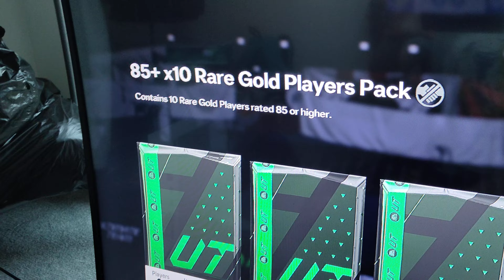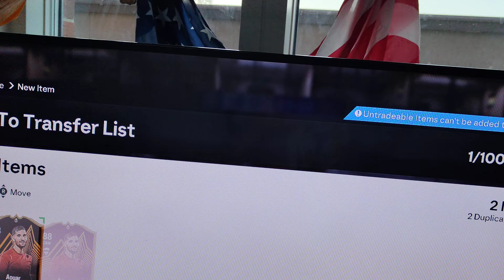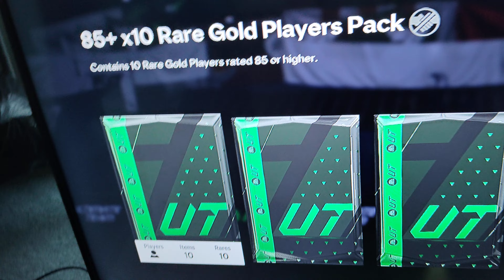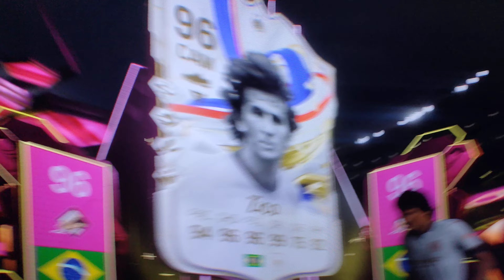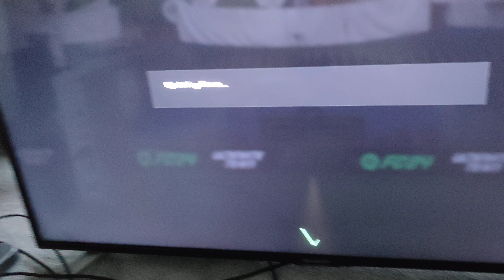EA SPORTS FC 24 Road To FC Chick's 2023-2024 Part 20 I GOT FRANCE CB woman 98